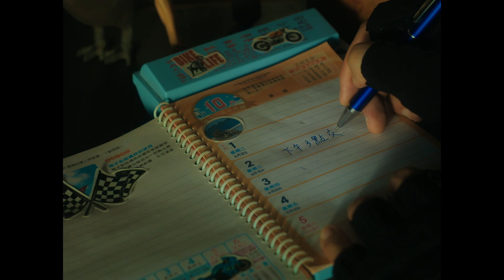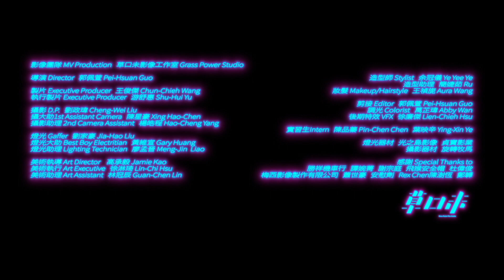LINION - Oh Girl (Official Music Video)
嘿！各兒！
俺懂您。

【Leisurely 實體發行販售店家】
台北：
小白兔唱片White Wabbit Records
Waiting Room
M@M Record
權泉珈琲 KWON SAEM COFFEE
Dave&Jess 大衛潔希市集x餐廳

台中：
元氣唱片行

台南：
友愛街旅館: UIJ Hotel & Hostel
夢露（@eyesonyou945）

Follow LINION！！！

Oh Girl Lyrics

Oh girl I don't need
You find another love it is not because
Me such a fool
Always protect you
Still betrayed by you

I've drunk some wine in a lonely night
You turn to be freezing Laying on my bed
You fill with my brain

And I'm thinking why you don't care about me
Don't care about me
Maybe you have changed your lover to him
Lover to him

Walking on the street
Trying not to think
Confusing
Trying not to dream
Confusing

I decide to forgive you
From now on we are strangers we are strangers
Always protect you
Lady lady who is in black you're passing
Maybe maybe my new love is appearing
Start a new life

(I wouldn't catch that slowly I wouldn't catch that slowly)

【Oh Girl Credits】
影像團隊 MV Production：草口未影像工作室 Grass Power Studio
導演 Director：郭佩萱 Pei-Hsuan Guo
製片 Executive Producer：王俊傑 Chun-Chieh Wang
執行製片 Executive Producer：游舒惠 Shu-Hui Yu
攝影 D.P.：劉政瑋 Cheng-Wei Liu
攝大助1st Assistant Camera：陳星豪 Xing Hao-Chen
攝影助理 2nd Camera Assistant：楊皓程 Hao-Cheng Yang
燈光 Gaffer：劉家豪 Jia-Hao Liu
燈光大助 Best Boy Electritian：黃維宣 Gary Huang
燈光助理 Lighting Technician：廖孟晉 Meng-Jin  Liao
美術執導 Art Director ：高承毅 Jamie Kao
美術執行 Art Executive：徐淋琦 Lin-Chi Hsu
美術助理 Art Assistant：林冠辰 Guan-Chen Lin
造型師 Stylist：余冠儀 Ye Yee Ye
造型助理：簡婕茹 Ru
妝髮 Makeup/Hairstyle：王禎旎 Aura Wang
剪接 Editor：郭佩萱 Pei-Hsuan Guo
調光 Colorist：萬芷瑋 Abby Wan
後期特效 VFX：徐廉傑 Lien-Chieh Hsu
實習生Intern：陳品蓁 Pin-Chen Chen、葉映辛 Ying-Xin Ye
燈光器材：光之島影像、貞寶影業
攝影器材：旋轉牧馬
特別感謝 Special Thanks to：Rex Chen 陳澍恆、勝祥機車行、譚婉菁、謝宗庭、飛猴安全帽、杜偉俊、梅西影像製作有限公司、蕭世豪、安慰劑、鄭韡

作曲 Composer: LINION
作詞 Lyricist: LINION
編曲 Arranger:陳君豪 Howe
全部樂器 All Instruments:陳君豪 Howe
合音編寫 BV Arranger:布蘭地 Brandy Tien
合音 BV:布蘭地 Brandy Tien
樂器錄音師 Instruments Recording Engineer:陳君豪 Howe
樂器錄音室 Instruments Recording Studio:Moog’s House
人聲錄音師 Vocal Recording Engineer:鍾濰宇 Yu
人聲錄音室 Vocal Recording Studio:89 studio
人聲音訊編輯 Vocal Audio Editing:游景棠 Don Yu
混音師 Mixing Engineer:黃文萱 Ziya Huang
混音室 Mixing Studio:Purring Sound Studio